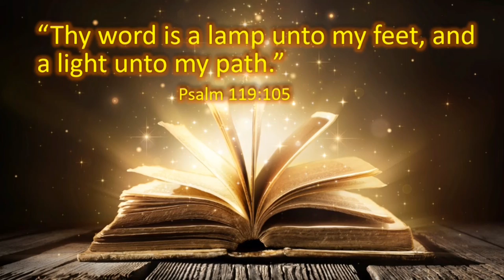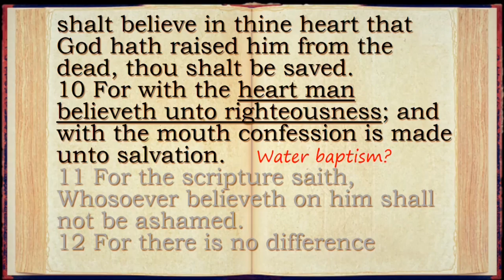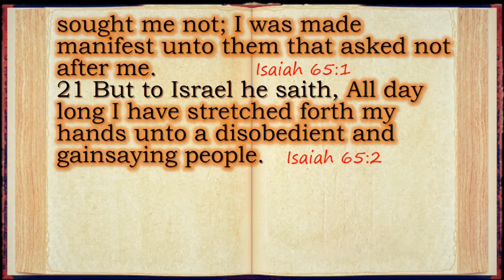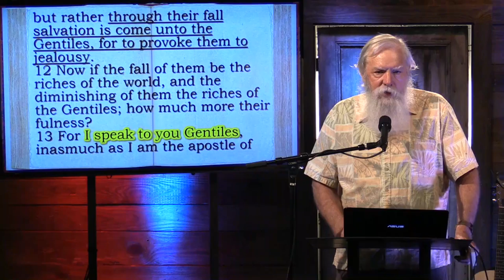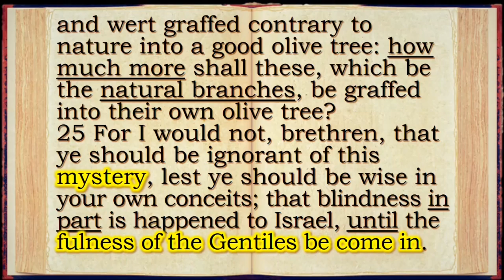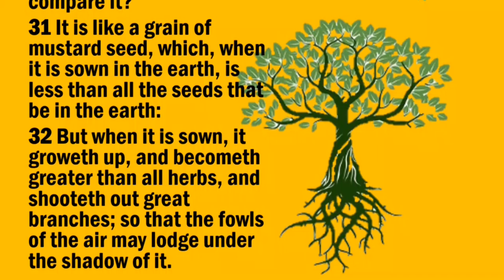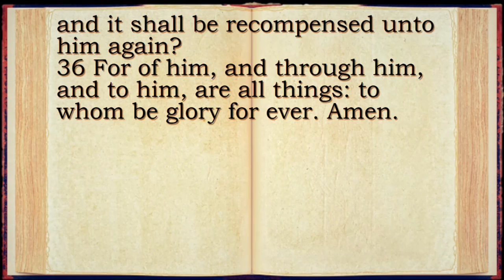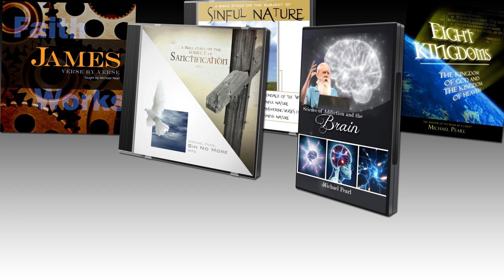The Apostle Paul's Greatest Desire - Romans 10-11, Episode 18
Are you ready to study and understand the bible like never before? Be enlightened, encouraged, and transformed as bible teacher, author, and artist, Michael Pearl of No Greater Joy Ministries brings the Scriptures to life, verse by verse! "Ask, and it shall be given you; seek, and ye shall find; knock, and it shall be opened unto you." Matthew 7:7